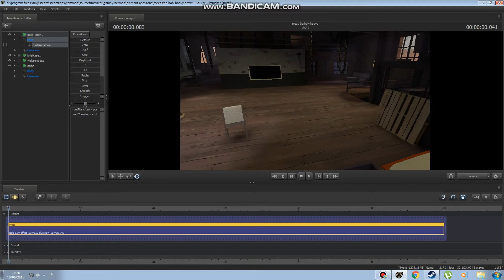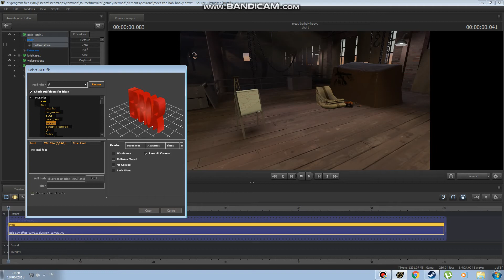useing sfm in the fisrt moments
for now i know how to put stuff
 and moving , dowlaod maps and more .
slowly slowly the glory coming :D
gabe bless u and we gona make sfm soon as we can!